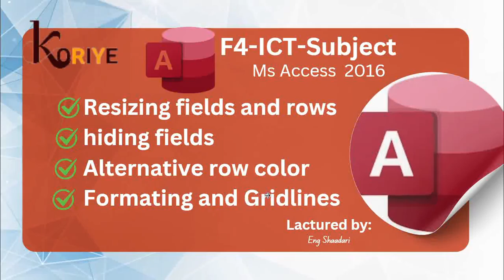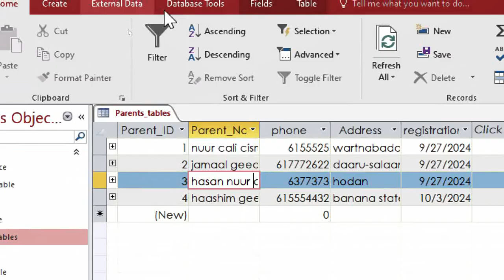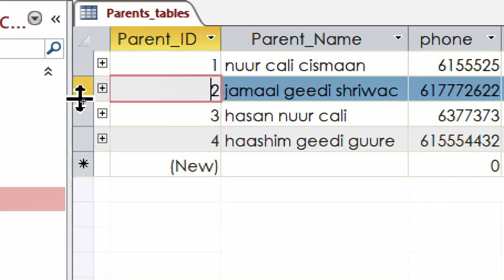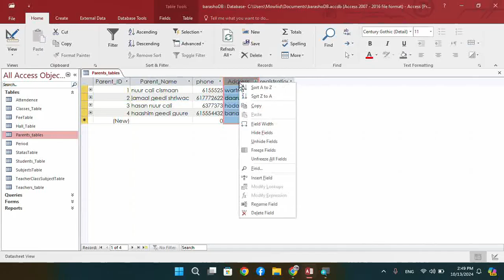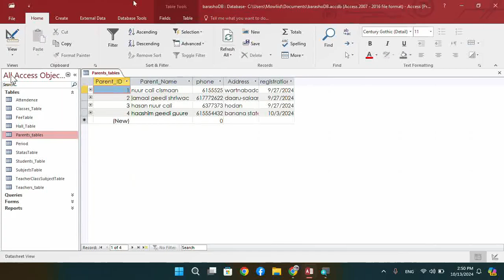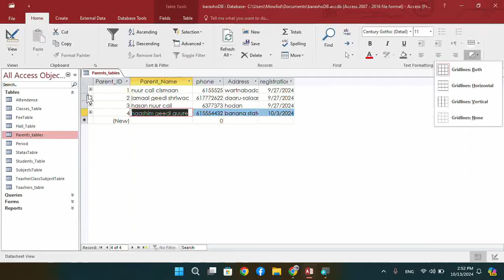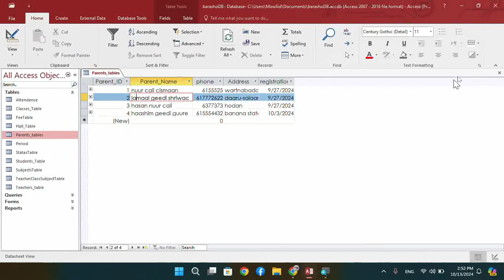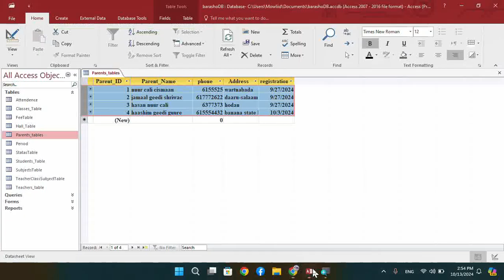MS Access 2016-Lession 7|| F4-ICT-Subject|| By shadari